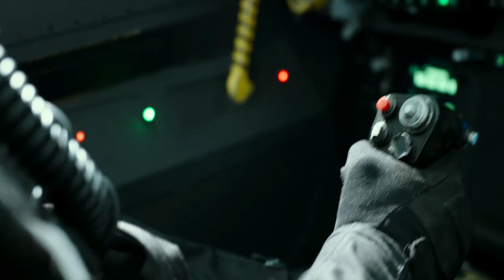Su57 Felon vs F14 Tomcat (TOP GUN MAVERICK) Su57 Kvochur Bell Maneuvers